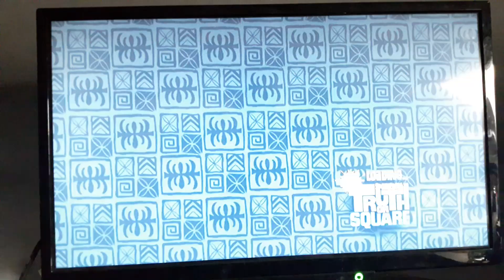Spongebob's Truth or Square - Episode 4: I am not a Weenie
Patrick helps Spongebob remember about the Salty Spitoon

Game Info: Spongebob’s Truth or Square was developed by Heavy Iron Studios, for Xbox 360 and Nintendo Wii,who also developed Battle for Bikini Bottom and The Spongebob Movie game. While Altron developed the Nintendo DS version and Barking Lizards Technologies developed the PlayStation Portable version. The game was originally going to be different being called Spongebob Squarepants: Happiness Squared. The game goes through some of the show’s episodes like Just One Bite and Jellyfishing. The game was on 26/10/2009 in North America and 17/09/2010 in Europe. The game got mixed reviews with Official Xbox Magazine giving the game a 4 out of 10 while Common Sense Media gave the game a 4 out of 5.